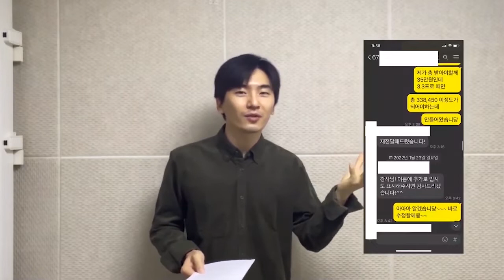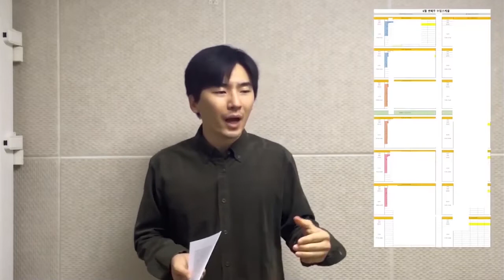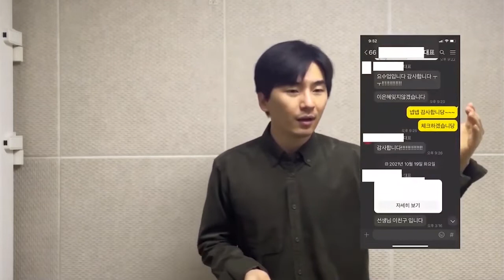지금 때가 어느 때인데!! #1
해당 업체에 3년동안 다녔던 부당해고 이야기 입니다.

-이 해당 업체는 강사들을 속여 연기학원으로 운영한다고 했던 곳입니다.
-눈에 어긋난 행동을 하면 그냥 짤라 버리는 곳입니다.
-자기도들도 짤리까봐 강사들도 그냥저냥 가르치고 있는 곳입니다.
-또한 한 강사는 이 업체에 다니는 학생들 상대로 자기가 운영하는 연기학원에 다니라고 영업하는 곳입니다.
-이 업체는 학생들 상대로 데뷔시켜 준다는 면목으로 돈을 받고 수업을 진행한 곳입니다.
-이러한 사실을 알게된 학부모님들이 사기죄로 고소한 업체입니다.